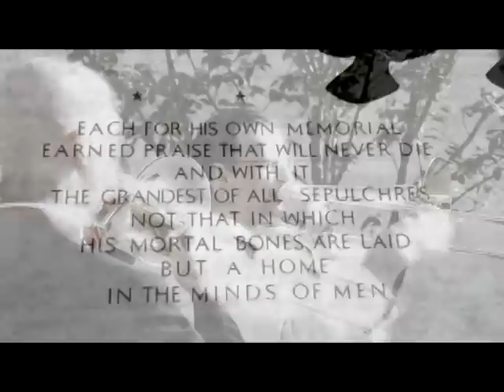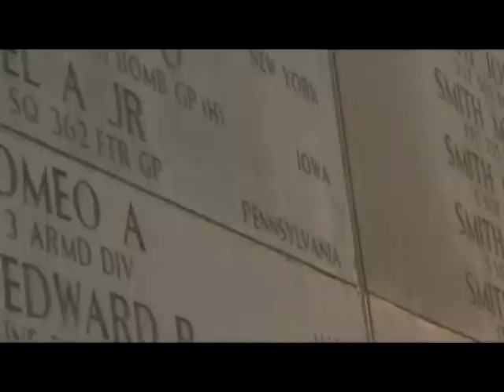The White Cliffs of Dover - Jan Eberle w/ Jack Million Band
Second generation big band singer performs ballad her father, Ray Eberle, sang with Glenn Miller Orchestra. Filmed in Netherlands American Cemetery in Margraten, N/L.